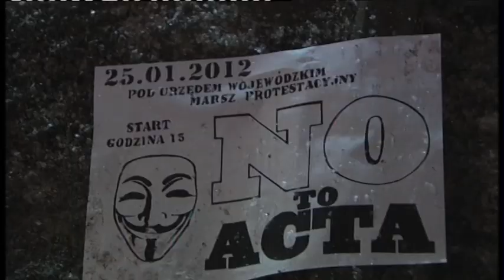Anti ACTA protests in Poland 25.01.2012 - movie.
Trailer from anti ACTA protests in Poland , 25.01.

Jumping - answer for "who doesn't jump, is ACTA supporter [jump, jump, jump]".

In original - kto nie skacze, ten za acta, hop hop hop.

P.S. Guys, do not use capslock or pokemon text in comments, please.